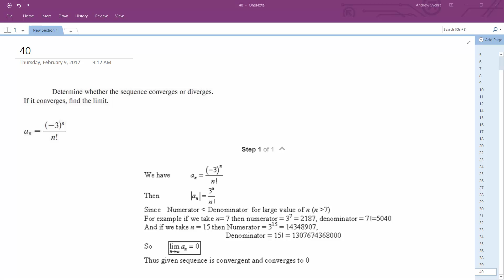an = (-3)^n/n! Determine whether the sequence converges or diverges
an = (-3)^n/n! Determine whether the sequence converges or diverges. If it converges, ﬁnd the limit.